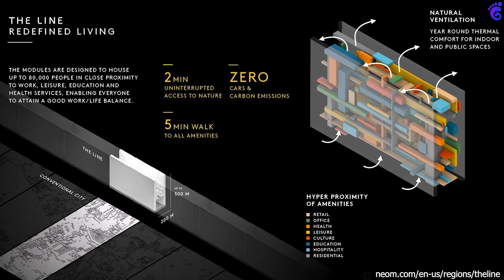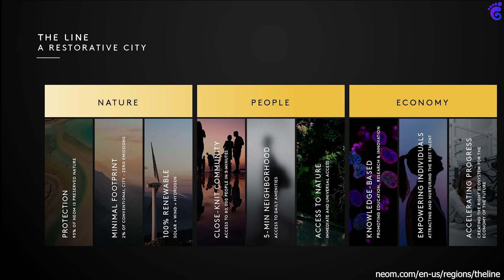Saudi Arabia's Insane Mega Project 'THE LINE' Is It Happening? Has Construction Started? - Gamooze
Is This Really THE FUTURE OF
URBAN LIVING?

THE LINE is a civilizational revolution that prioritizes humans by providing an unprecedented urban living experience while protecting the environment. It brings to urban life development and what cities of the future should look like.

There will be no roads, cars, or emissions; it will be powered entirely by renewable energy, and 95% of the land will be left to nature. Unlike traditional cities, people's health and well-being will precede transportation and infrastructure. Although it is only 200 meters wide, it is 170 kilometers long and 500 meters above sea level.

THE LINE will eventually accommodate 9 million people and will be built on a 34-square-kilometer footprint. This will result in a smaller infrastructure footprint and previously unseen efficiencies in city functions. Residents will be able to enjoy the surrounding nature thanks to the ideal year-round climate. Residents will also have access to all facilities within a five-minute walk, as well as a high-speed rail with a 20-minute end-to-end transit time.

Item ID:                         GBE3YQ3
Author Username:                 dimadjdocent
Licensee:                        Sarak Dahal
Registered Project Name:         THE LINE
License Date:                    October 28th, 2022